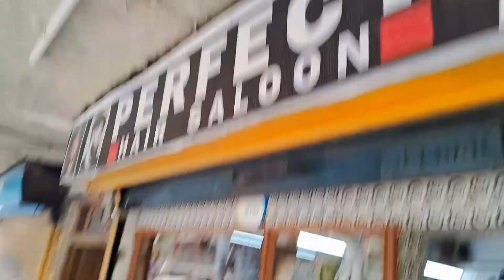महालक्ष्मी हमारे यहां पेड़ों में विराजमान है //जल्दबाजी न करें बागबान//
Chauhan ka vlog
Daily vlog
villlagelife Village vlogs